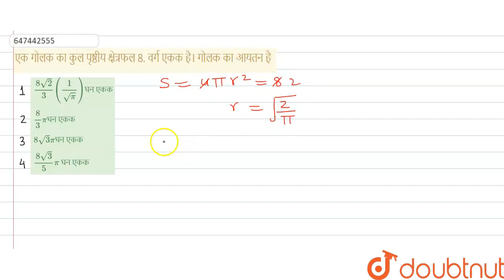एक गोलक का कुल पृष्ठीय क्षेत्रफल 8. वर्ग एकक है। गोलक का आयतन है | CLASS 14 | क्षेत्रमिति | MAT...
एक गोलक का कुल पृष्ठीय क्षेत्रफल 8. वर्ग एकक है। गोलक का आयतन है
Class: 14
Subject: MATHS
Chapter: क्षेत्रमिति
Board:GOVT

👉 Have Any Query? Ask Us.